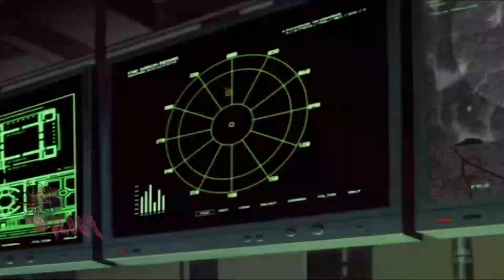AMV - IM WIDE AWAKE | 1080p HD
Thanks